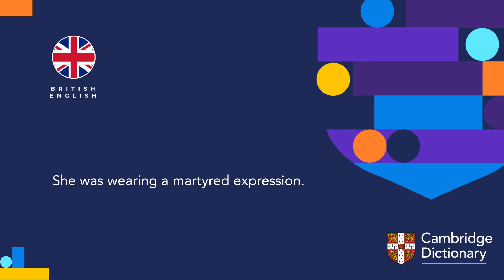How to pronounce martyred | British English and American English pronunciation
Learn how to pronounce "martyred" in British English and American English. Hear the pronunciation of the word on its own and in example sentences.

Look up the meaning of “martyred” and thousands of other words and pronunciations for free in the Cambridge Dictionary